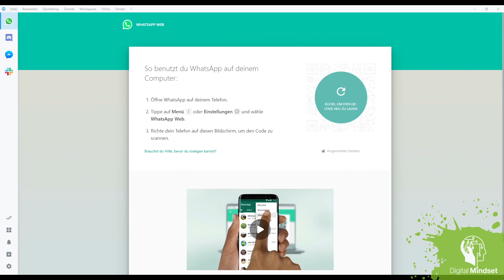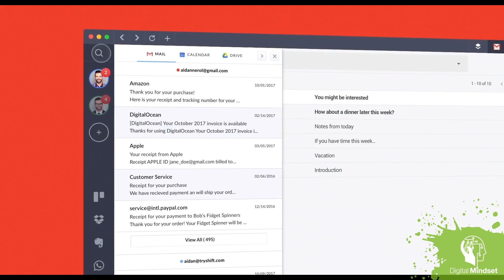Benny's Toolbox - Episode 3: Multi-Messenger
In der 3. Folge von Benny's Toolbox hilft Benny euch dabei, die Messenger Flut übersichtlich zu halten und zeigt euch nützliche Werkzeuge, die euch dabei unterstützen. Ob Slack oder Teams, für jeden Messenger gibt es ein starkes Tool für eine sinnvolle Einbindung.